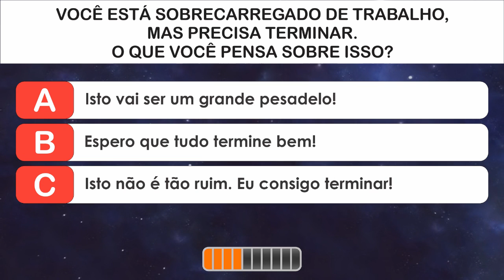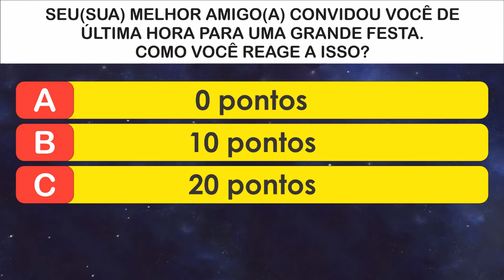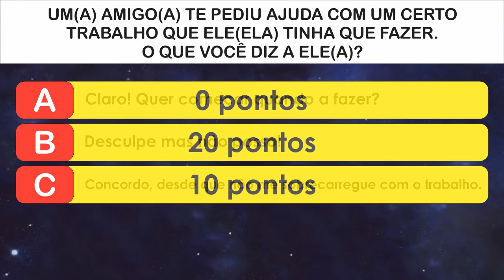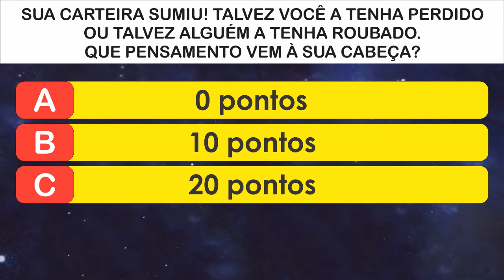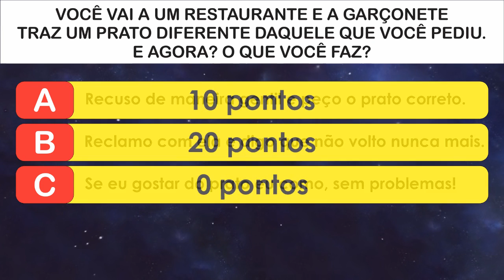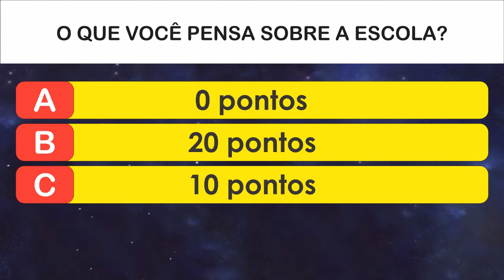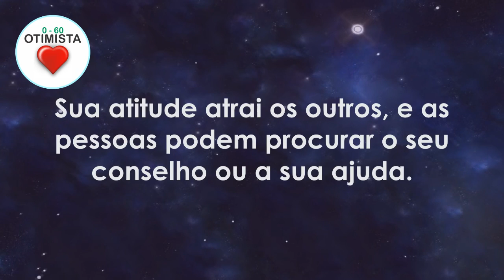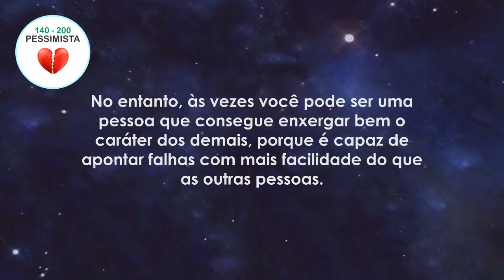VOCÊ É OTIMISTA, PESSIMISTA OU REALISTA? TESTE PSICOLÓGICO [ IncrivelMente Curiosa ]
VOCÊ É OTIMISTA, PESSIMISTA OU REALISTA? [ IncrivelMente Curiosa ]
TESTE PSICOLÓCIGO
Você é daqueles que sempre acredita que tudo vai dar certo? Ou quando acontece algo tem certeza que já foi tudo por água abaixo.
Faça o teste a seguir e descubra se você é otimista, pessimista ou realista.
►INSTAGRAM: Me siga no Insta!
❤ Contato ❤
MUITO OBRIGADA!